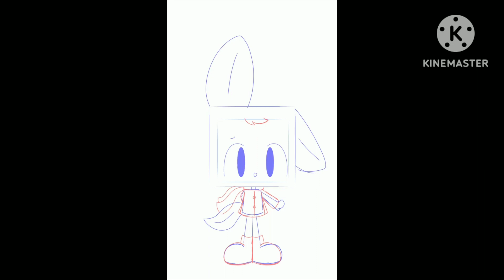Reese speedpaint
My lead ear fox girl with a sticky note face